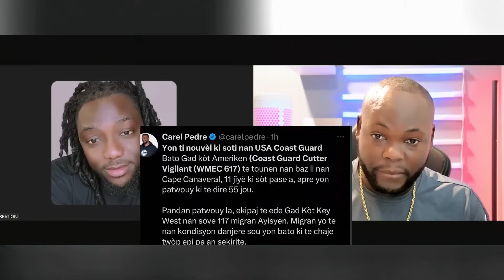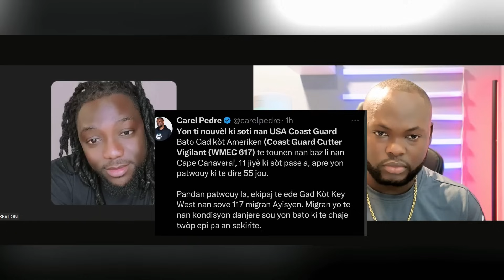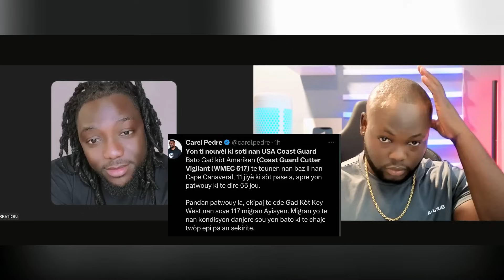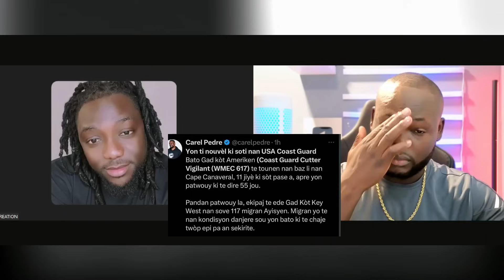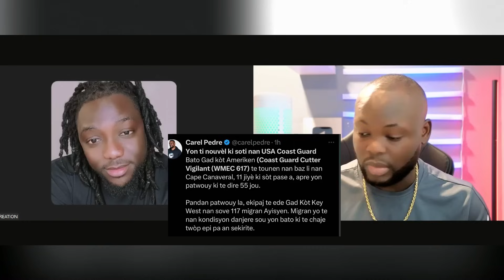GEN ESPWA TOUJOU POU MECHANST😦GAD KÒT AMERIKEN TE SOVE 117 MIGRAN AYISYEN 😊GEN ANPIL CHANS POU LI LA